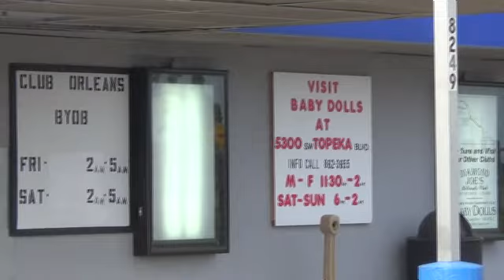Club Orleans Topeka KS pt. 2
Thought it was closed. but I hear the hum of refrigeration...